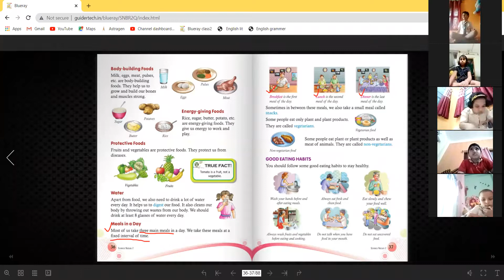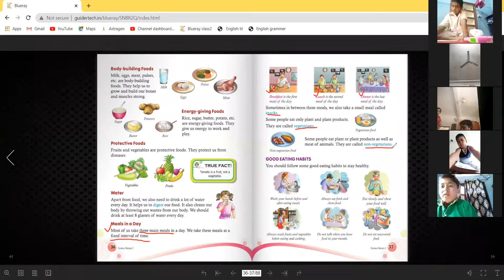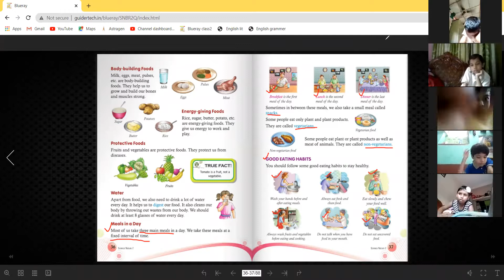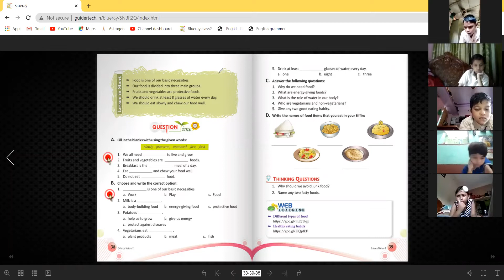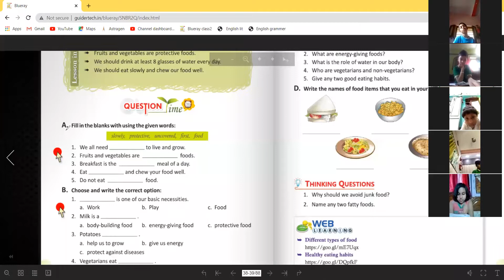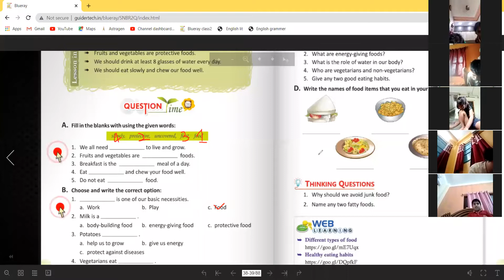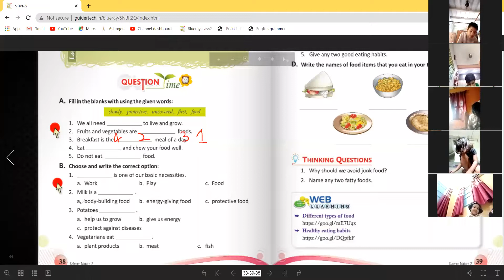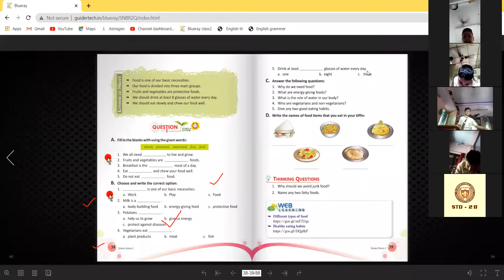13 07 2021 Std 2B science ch 6